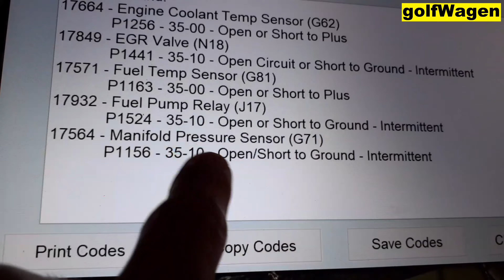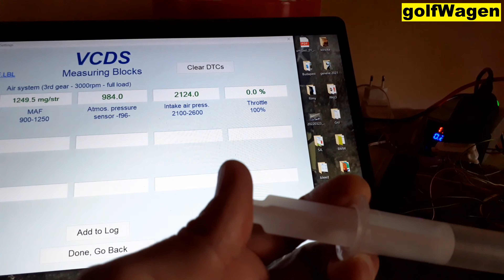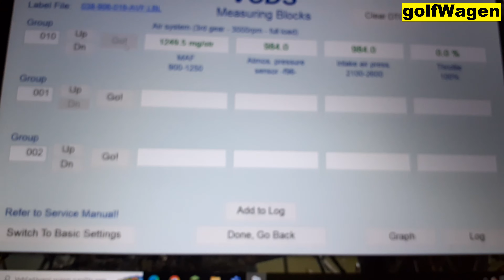VW ecu&map sensor test on bench wirring